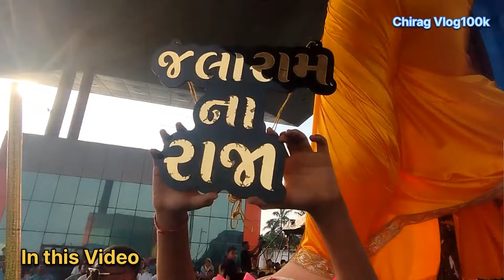Surat Visharjan 2023 | Ganesh Visharjan Surat | All Biggest Ganesh Visharjan hajira Sea Port Surat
Ganapti
santoshi yuvak mandal
sahara darwaja na raja
hathi faliya na raja
sukhanand cha sukhkarta
aap na raja
premgali na raja